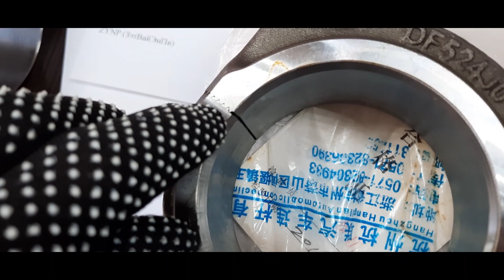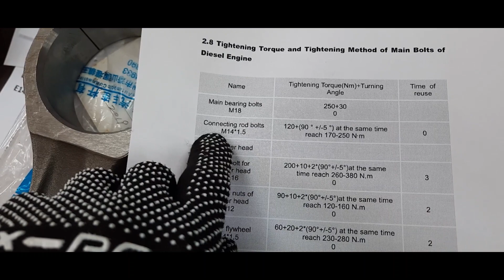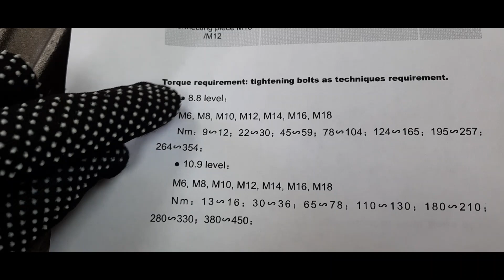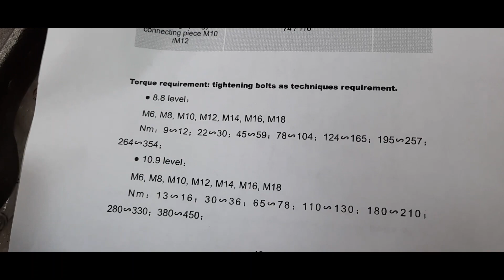Вес поршня и шатуна при заказе 1 шт. вместо комплекта из 6 шт. - разрешенные допуски по весу.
Очень часто клиенты спрашивают один поршень и/или шатун для того, чтобы отремонтировать двигатель.
Рассказываю про допуски по весу поршня и шатуна, а также другую полезную информацию по болтам шатунов и не только.